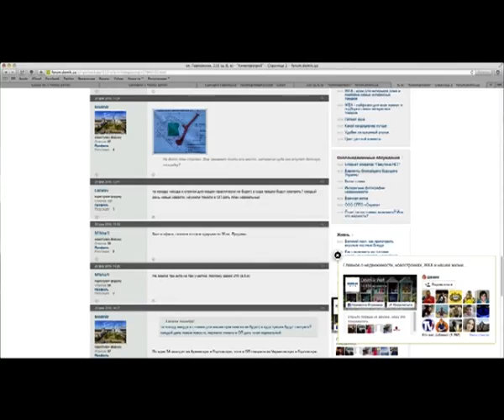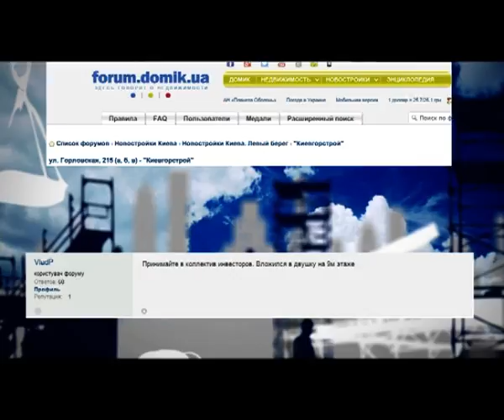Ера будівництва 06 04 2016